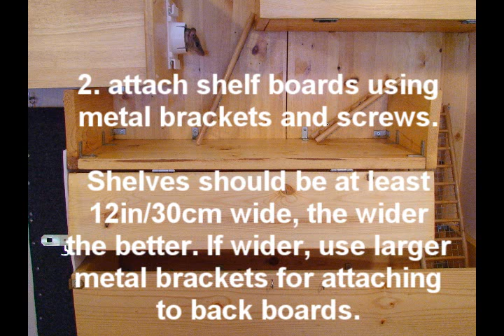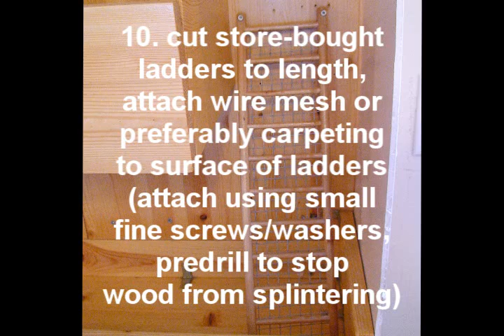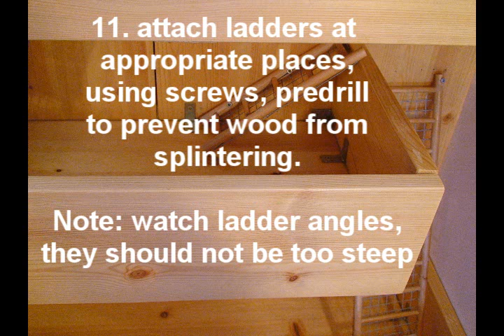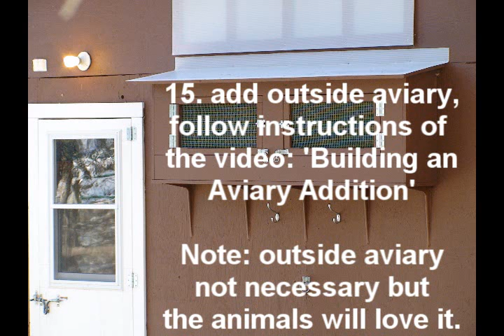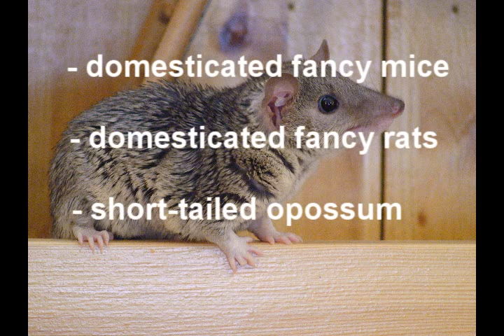Building a Shelf-style Animal Home II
Detailed instructions on how to build a shelf-style animal home.

Tools needed are a circular saw, a chop saw, jig saw, electric drill, bits, holesaw, screwdriver, sissors, measuring tape, pencil, and paper for planning.

Materials needed are wooden boards, metal brackets, screws, metal hinges, latches, breadbox, wooden ladders, carpeting, wire mesh, and habitrail tubing.

Many zoos use this kind of home, except they use wide, deep moats, e.g. elephants are sometimes kept like this. Short tailed opossums, domesticated fancy rats and mice can be kept in a shelf style home. These three species are naturaly cautious of heights, so (unless very motivated) will stay in their home.